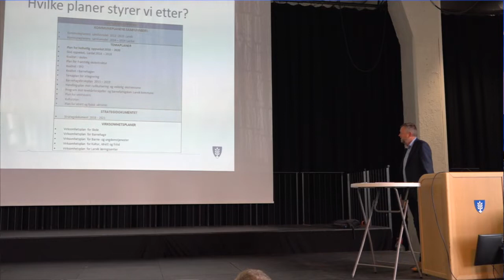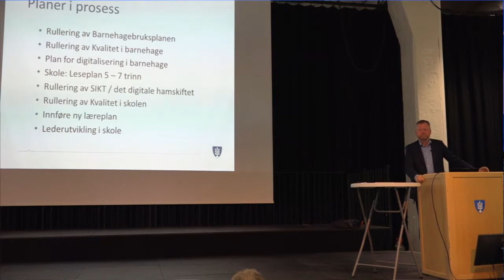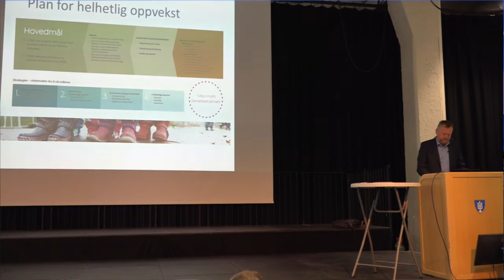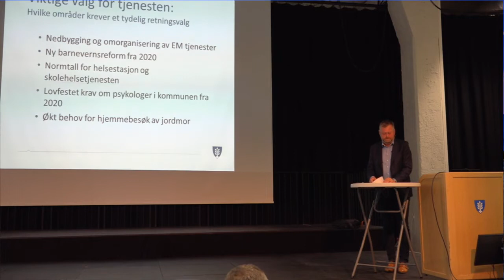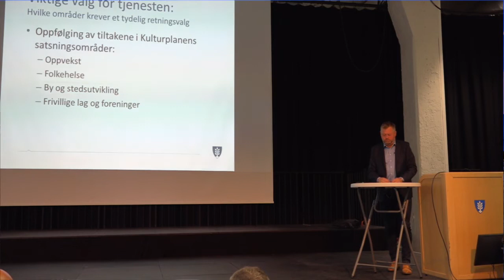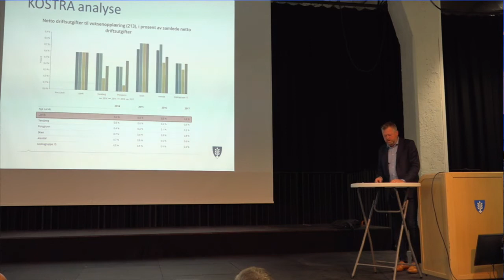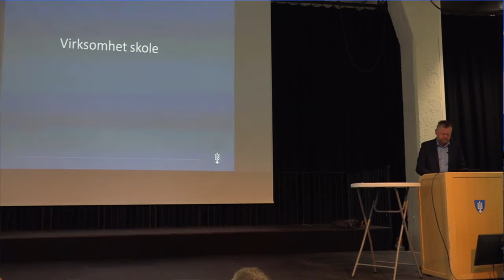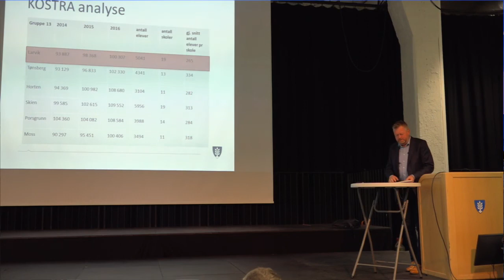Status Kultur og oppvekst v/ Jan-Erik Norder